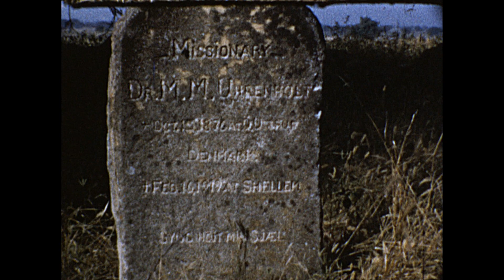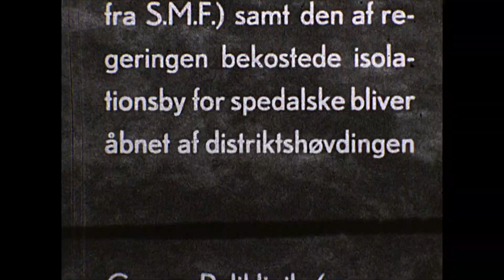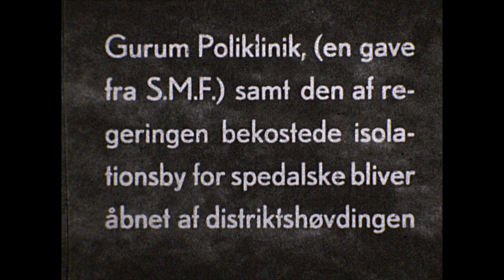spole 5545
Ny scan af Faartoft